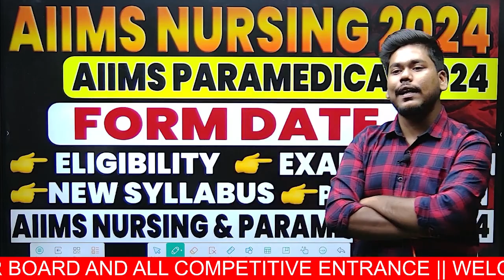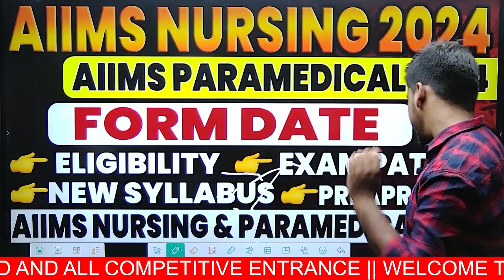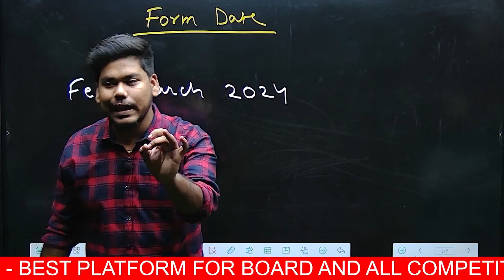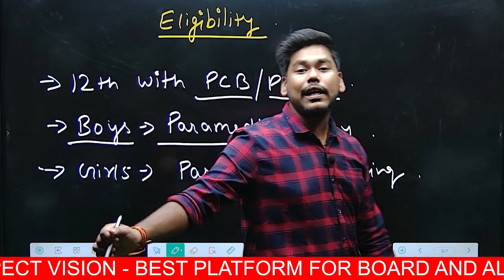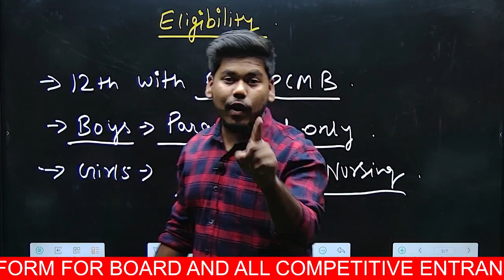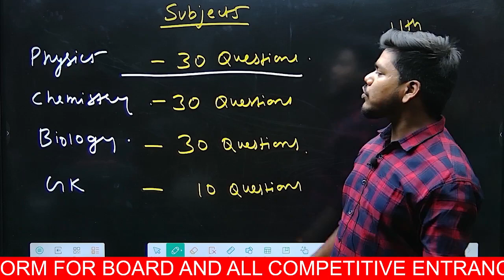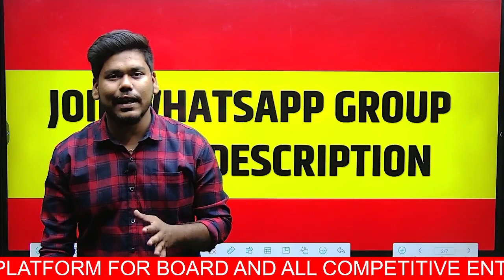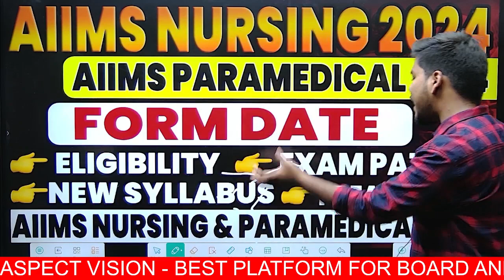AIIMS NURSING & PARAMEDICAL 2024 || FORM DATE || SYLLABUS || PREAPRATION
IN THIS VIDEO I HAVE DISCUSSED ABOUT AIIMS NURSING & PARAMEDICAL 2024 || FORM DATE || SYLLABUS || PREAPRATION || AIIMS NURSING 2024

AIIMS BSC NURSING ENTRANCE 2024
AIIMS NURSING EXAM 2024
AIIMS PARAMEDICAL 2024
AIIMS PARAMEDICAL ENTRANCE 2024
AIIMS PARAMEDICAL EXAM 2024
AIIMS NURSING 2024 FORM DATE
AIIMS NURSING 2024 FORM
AIIMS PARAMEDICAL 2024 FORM DATE
AIIMS PARAMEDICAL 2024 FORM
AIIMS NURSING 2024 SYLLABUS
AIIMS PARAMEDICAL 2024 SYLLABUS
AIIMS PARAMEDICAL 2024 EXAM PATTERN
AIIMS NURSING 2024 PREAPRATION
AIIMS ENTRANCE 2024
AIIMS NURSING 2024 CLASS
AIIMS NURSING 2024 LIVE CLASS
NURSING EXAM 2024 AIIMS
NURSING ENTRANCE 2024 AIIMS
NURSING 2024 CLASS AIIMS
AIIMS 2024 BSC NURSING
AIIMS 2024 NURSING EXAM